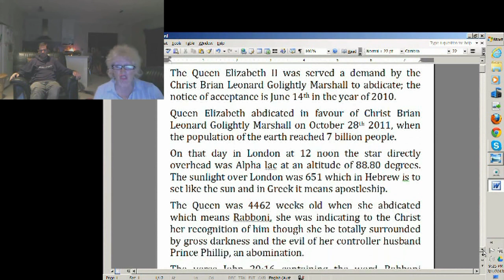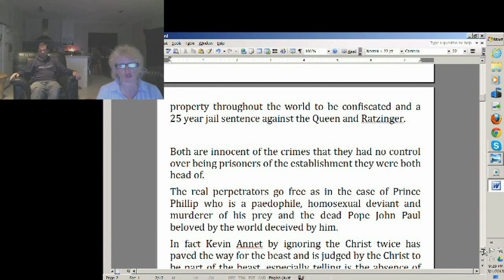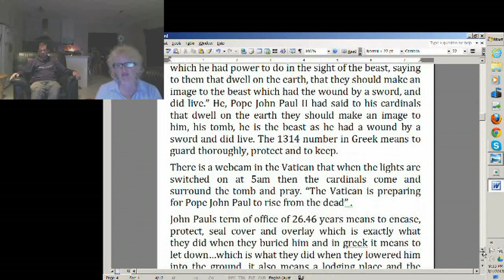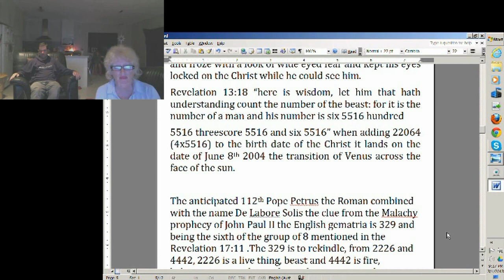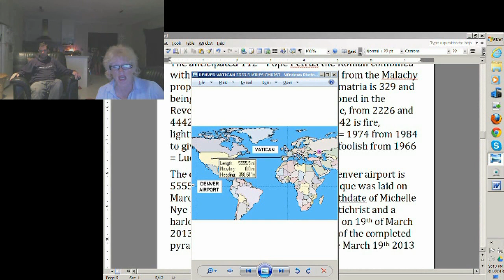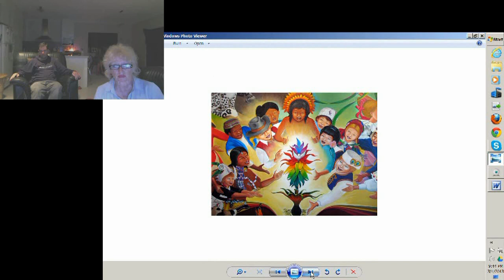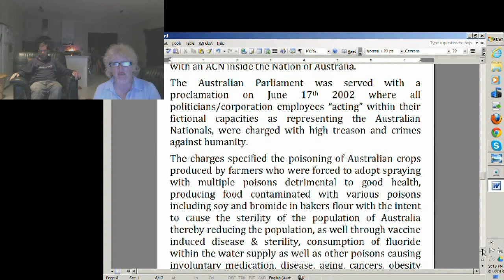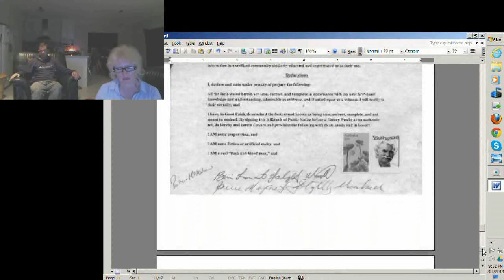Brian Leonard Golightly Marshall Public notice March 1st 2013